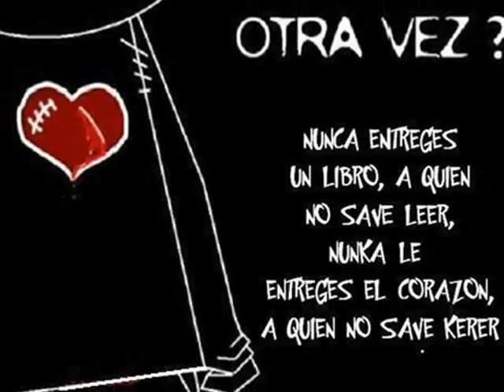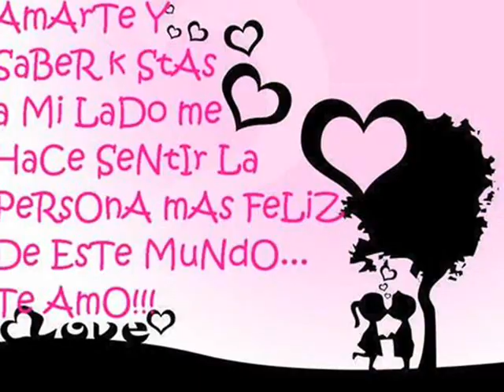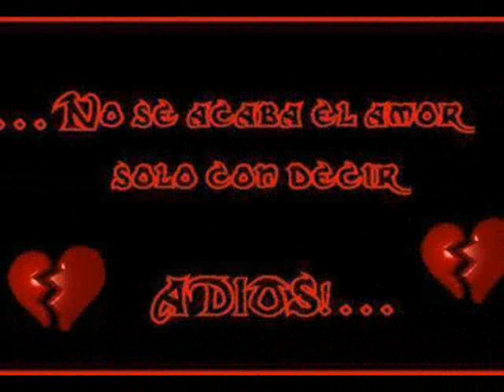Te Quiero y No Te Dejo